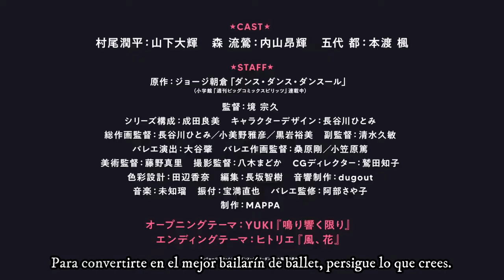Dance Dance Danseur - Trailer 2 sub español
Tipo: Anime tv
Estreno: 8 de Abril del 2022.
Sinopsis:
"La historia se centra en Junpei Murao, fascinado por el ballet siendo tan solo un niño. Sin embargo, cuando su padre fallece decide que debe volverse más 'masculino', y abandona así todas sus aspiraciones para con la danza. A pesar de que sigue teniendo sentimientos por el ballet, decide empezar a practicar un arte marcial conocida como Jeet Kune Do, y gana mucha popularidad en su clase. No obstante, un día llega un nuevo estudiante de nombre Miyako Godai cuya madre está a cargo de una academia de ballet. Miyako se da cuenta del interés de Junpei en el ballet, y decide invitarle a practicarlo juntos."